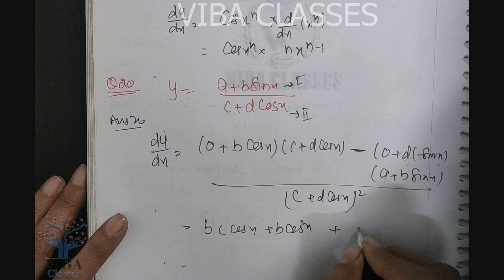🎯Limits & Derivative || Miscellaneous Exercise (Q11 to Q20) ||Class -11 || Mathematics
Limits and Derivative, Miscellaneous Exercise, Questions 11 to 20, Mathematics, Class 11th, NCERT, Solution, CBSE, @By Priya Thapar 🎯 , @CBSE , @Let's Continue ,